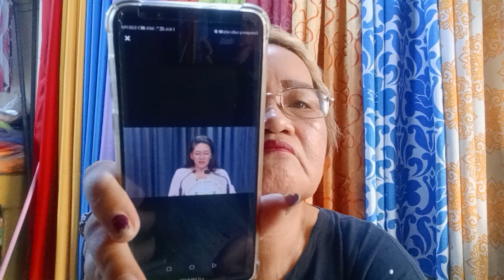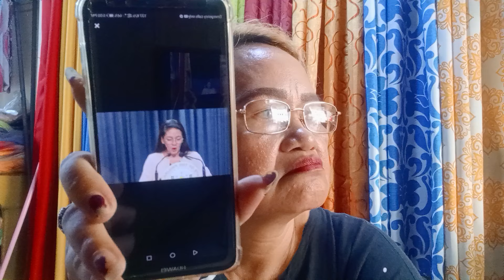ANO BA TALAGA ANG LAHI NG MAYOR NG BAMBAN TARLAC?/ALICE GUO,